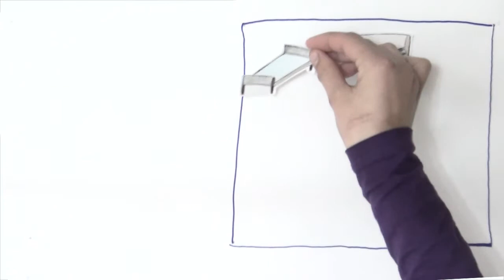Adriana Casa Mea 2